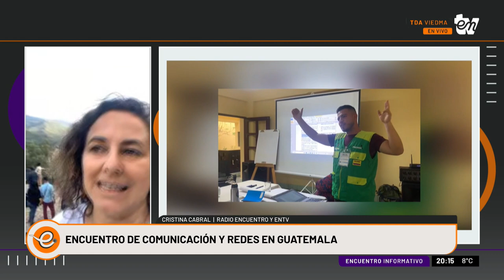ENCUENTRO DE COMUNICACIÓN Y REDES EN GUATEMALA | CRISTINA CABRAL | INFORMATIVO